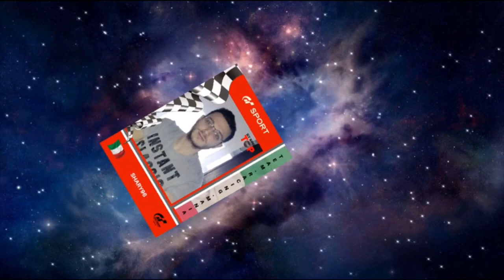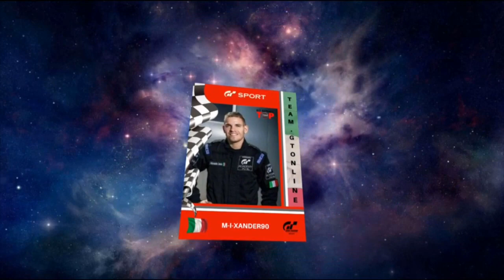DINDO CAPELLO TRAILER FINALE LE MANS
Video trailer di presentazione della finale dell'evento DINDO CAPELLO TROPHY. il 19/12/2018 mettetevi comodi sul divano allacciate le cinture di sicurezza e attaccatevi ai braccioli perche' si entra in modalità belvaaa!!! Parola di BILLY BULLY